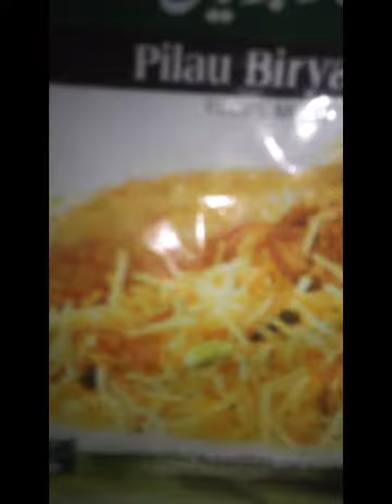special pota plaw biryani pote sang dana biryani videos /vlog world